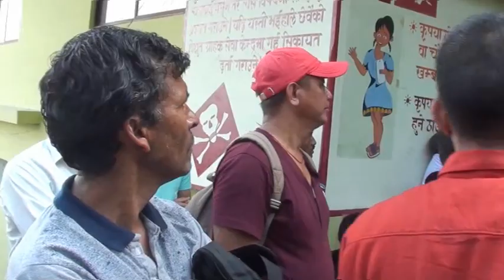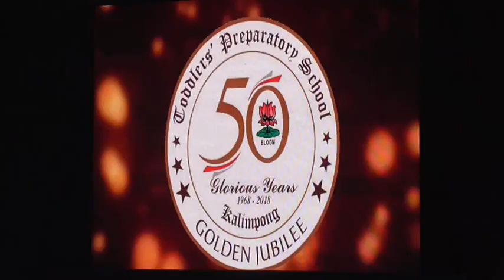28TH SEPT NEWS